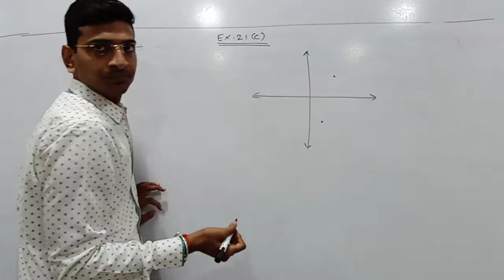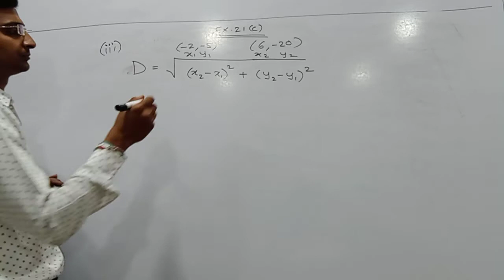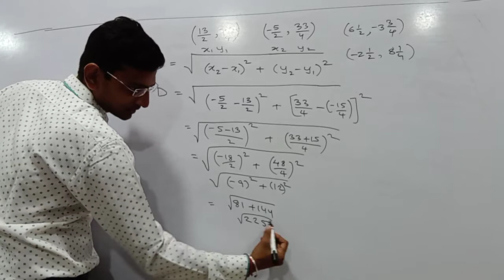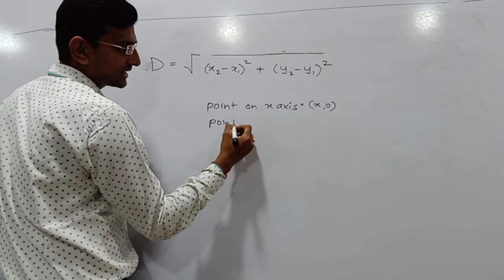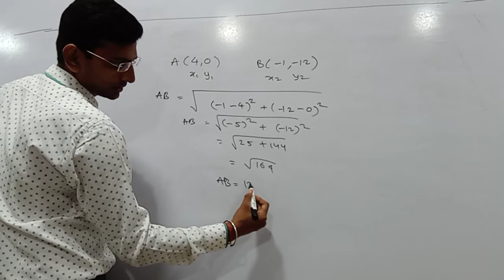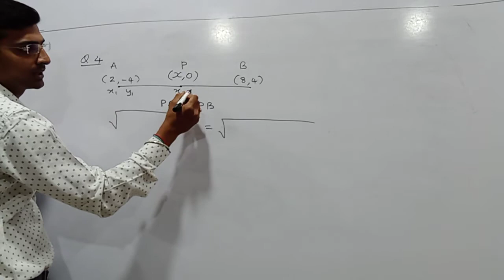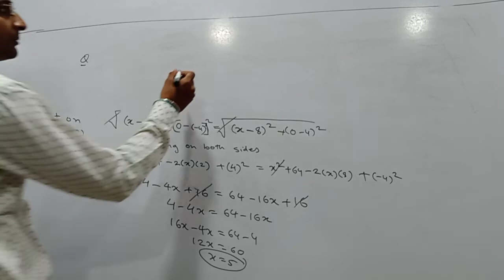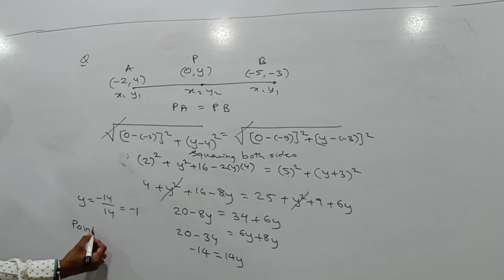Class 9- Frank 21C Distance Formula